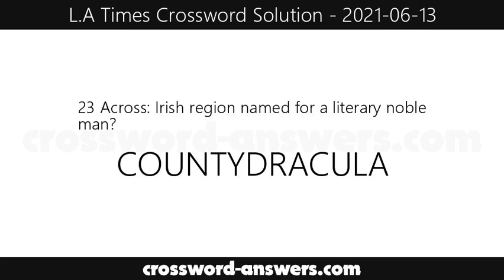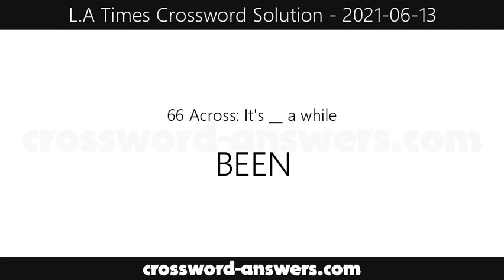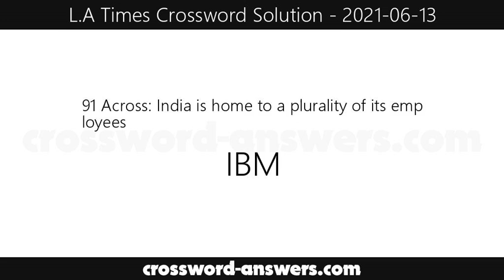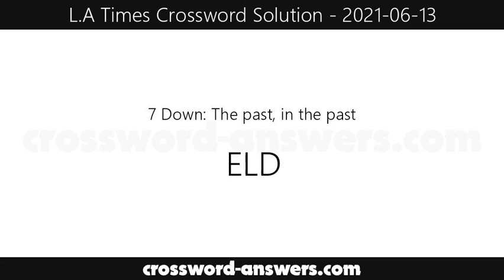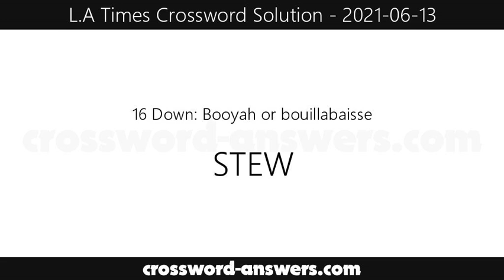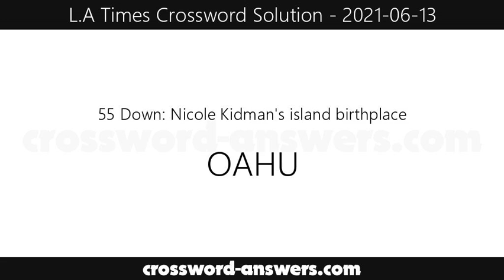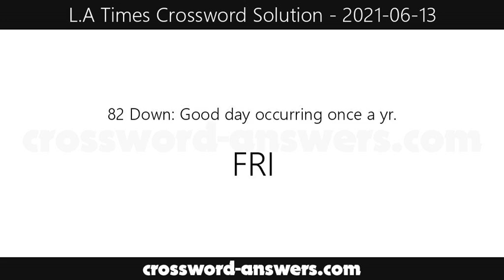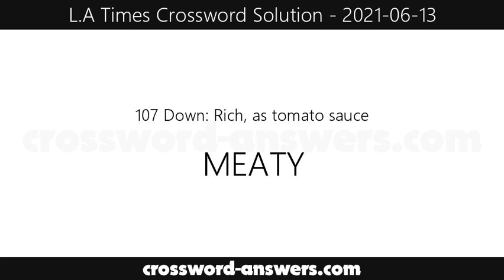L.A. Times Crossword Answers for Sunday, June 13, 2021 ( 2021-06-13 )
The los angeles times crossword answers for the crossword published on Sunday, June 13, 2021.